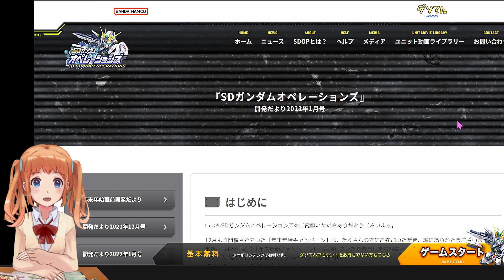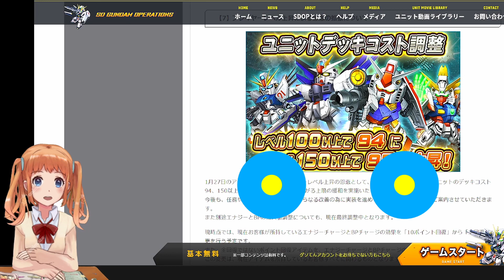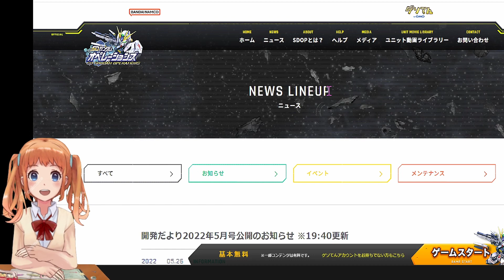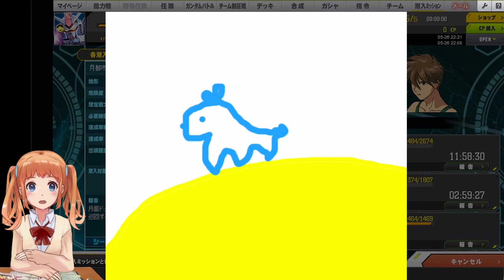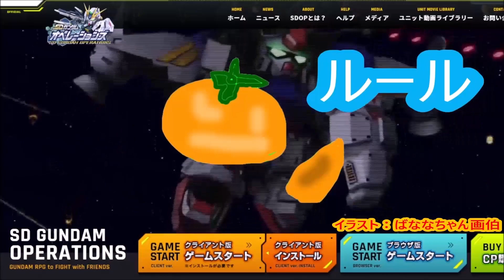#115【 SDガンダムオペレーションズ！ばななちゃん 】ガンダムバトル昇格⤴ランクS！